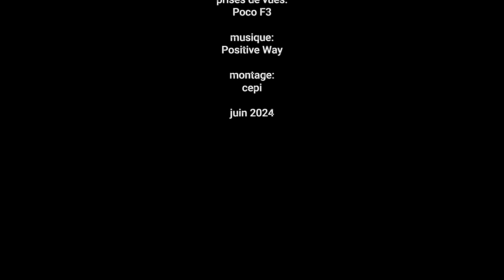CRETE du côté de Chania